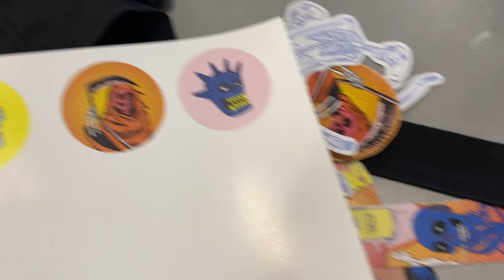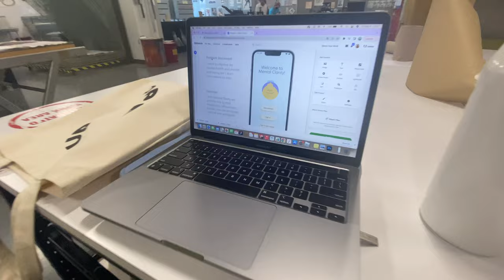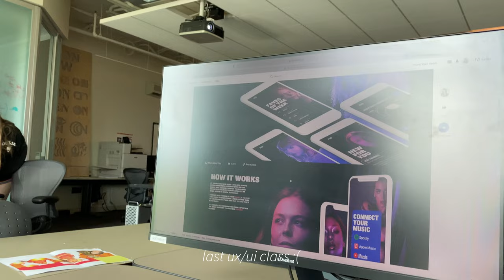finals week art school vlog | ringling college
finals vlog! this is a little all over the place but I did forget to film myself doing homework throughout so it may look like i didn't have any but don't be fooled 😌

Youngbodzy - Likkle Party JERKSTORE. - Ginger Marmalade